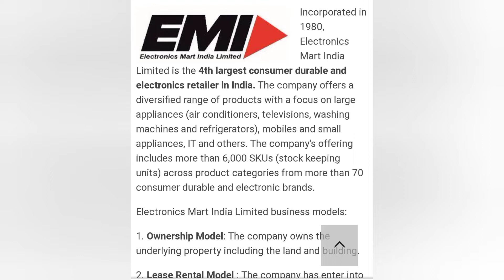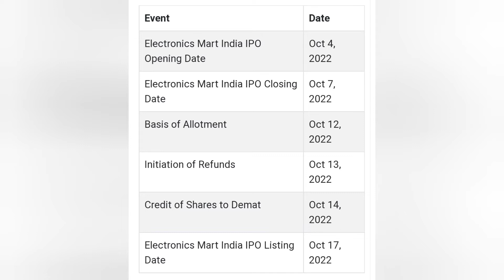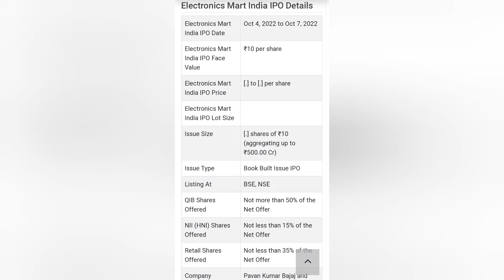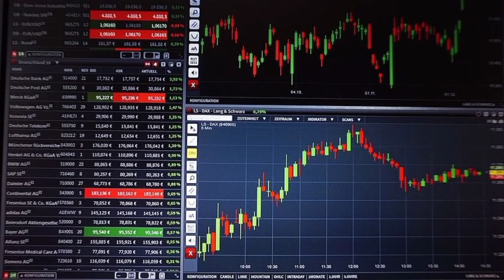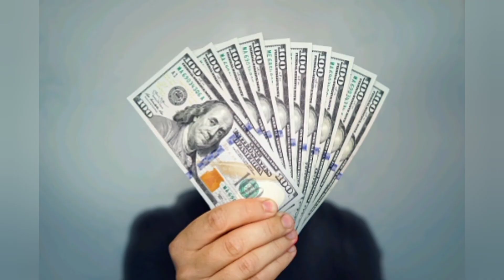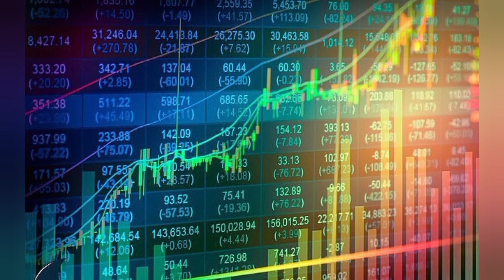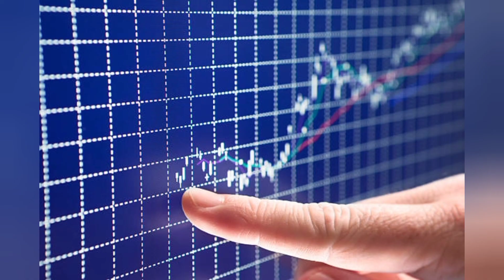सिर्फ 15 हजार मे Apply करे | 4 को आ रहा हैं 500 करोड़ का IPO | Upcoming IPO in October 2022